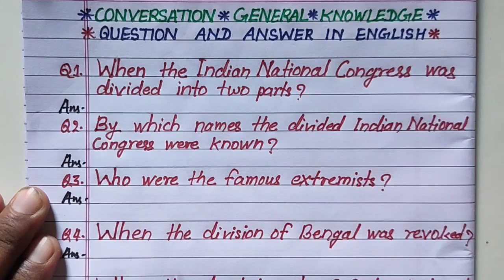gk question answer in english | gk conversation in english | who were the famous extremists in india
conversations | gk in english | who were the famous extremists in india | talk well spoken english | conversation in english | gk questions in english

🙏🌹welcome to my youtube channel Ramkripal English Study.dear students You learn here English grammar, translation and spoken by very simple method with tricks. please friends like my video and subscribe my channel to support me.

about video
who were the famous extremists in india
history of india
gk samanya gyan general knowledge
gk samanya gyan
when was the first census conducted
when was the first census held in india
conversation in english
general knowledge in english questions and answers
talking in english english
conversation gk questions
gk conversation in english
gk conversation question answer
talking fast in english
speak faster english
speak fast in english
daily conversation in english for beginners
conversation on my health
conversation on cleanliness
daily use english sentences
daily use english question answer
speaking english practice for baby
talking in english practice
how to speak english fluently and confidently
conversation
conversation in english
conversation questions and answers in english
our helpers questions and answers
english question and answer on months of the year
spoken english learning videos daily use sentences
conversation
conversation english speaking
conversation english speaking everyday in school
everyday english
daily english
practice english
speak english
learn english
english conversation